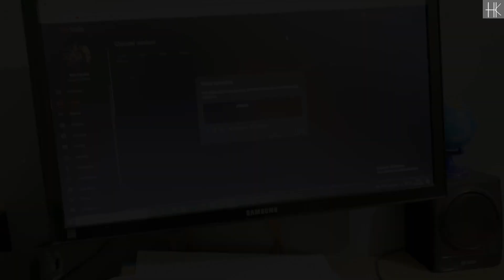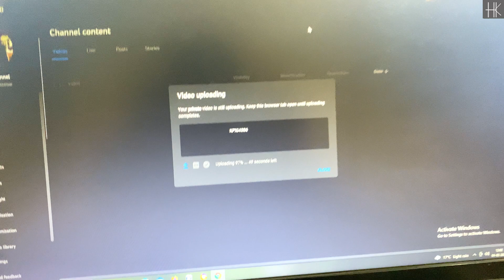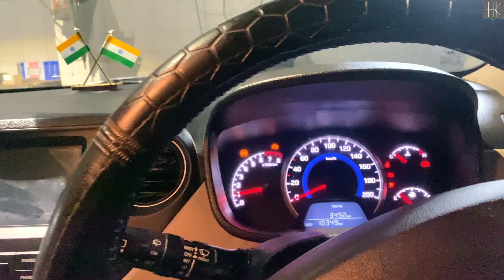Car Service Karwa Liya Challenge365Days Vlog_202 hyundai | Himanshu Kumar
Mobile Mount For Vlogging:

Helmet Mic:

•GoPro Hero Case

•Secondary Camera - iPhone 11 128GB